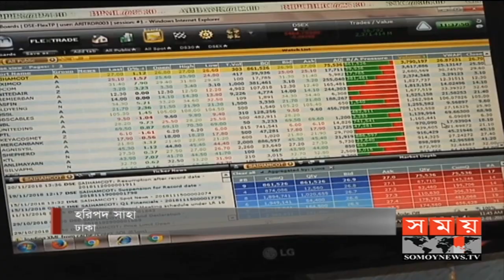আস্থা সংকটে দেশের পুঁজিবাজার! | BD Business News Update | DSE | Somoy TV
দেশের অর্থনীতির অন্যান্য সূচকের যেন বিপরীতেই হাটছে পুঁজিবাজার। গেলো আট মাসে দেশের প্রধান পুঁজিবাজার ঢাকা স্টক এক্সচেঞ্জ বাজার মূলধন হারিয়েছে প্রায় ৫৭ হাজার কোটি টাকা। সংশ্লিষ্টরা বলছেন, বিভিন্ন নিয়ন্ত্রক সংস্থার সমন্বয়হীন হস্তক্ষেপ বাজারকে বারবার ক্ষতিগ্র্রস্ত করছে। পুঁজিবাজার বিশ্লেষকরা বলছেন, বাজারে বড় ধরনের আস্থার ঘাটতি দেখা দিয়েছে । এ পরিস্থিতি থেকে উত্তরণে বাংলাদেশ সিকিউরিটিজ অ্যান্ড এক্সচেঞ্জ কমিশনকে ঢেলে সাজাতে হবে। হরিপদ সাহার রিপোর্ট।